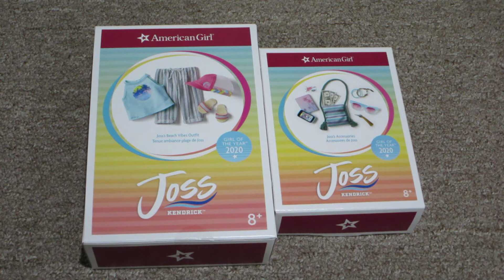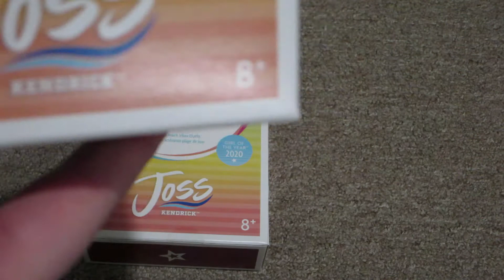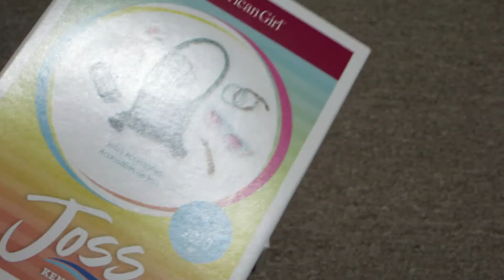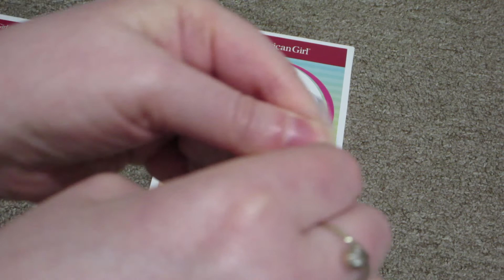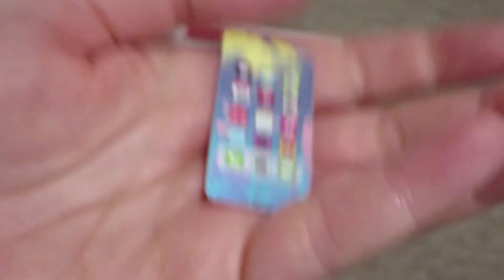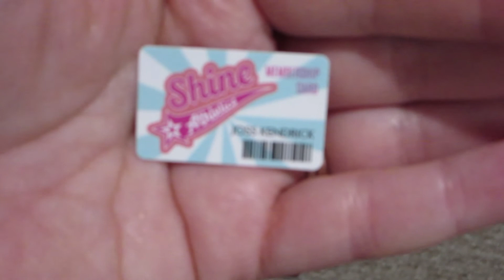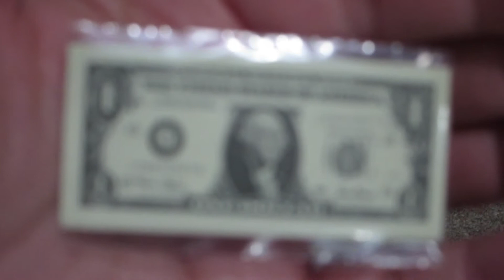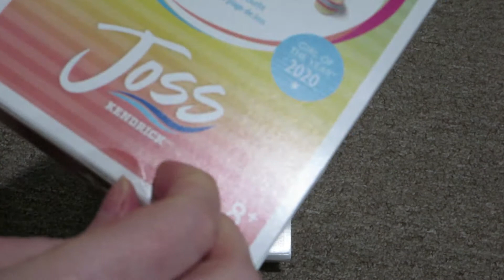Opening American Girl Items - Doll Break Ep. 991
Opening an outfit and accessories from Joss' collection.